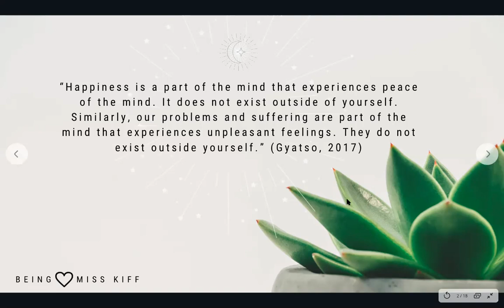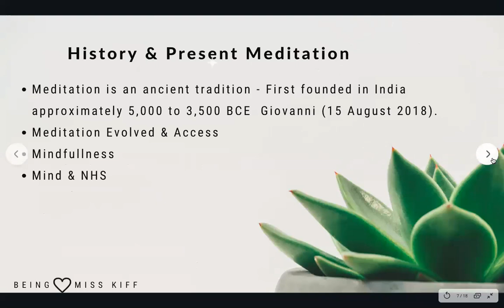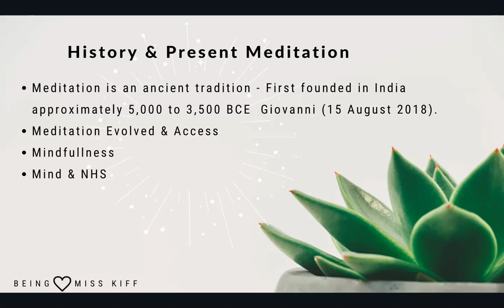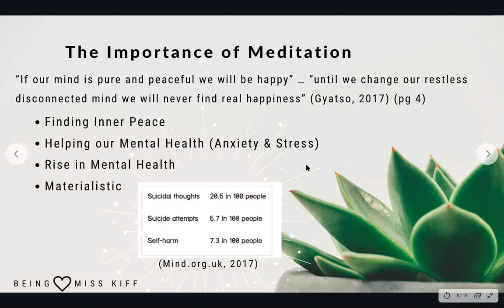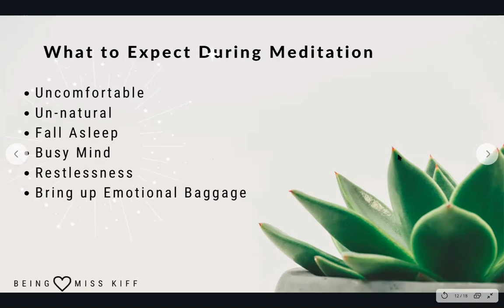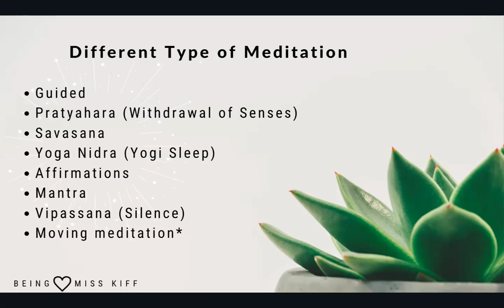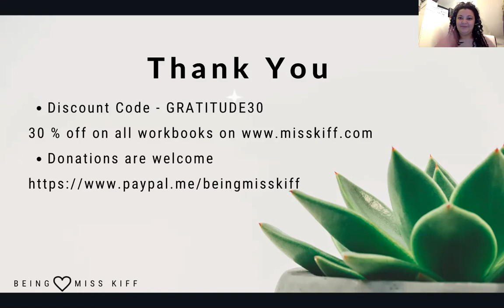How to Start Meditating for beginners - With FREE MEDITATION CHECKLIST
How to Start Meditating - With FREE MEDITATION CHECKLIST

8 Steps to Happiness - The Buddhist Way of Love and Kindness Book

My Finding Inner Peace - Essay

✨Get My MEDITATIONS & MUSIC Here: ✨

✨Podcasts & Streaming  ✨